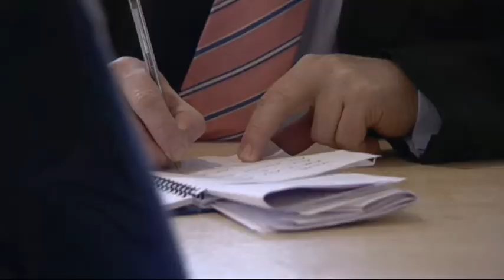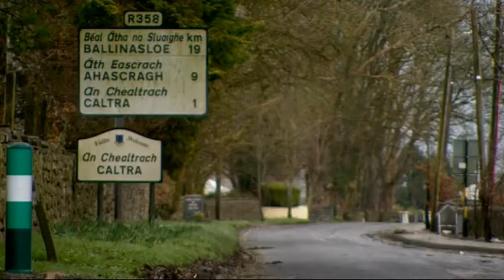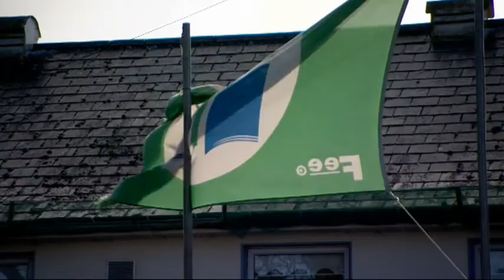Eamon Gilmore - Leader of the Labour Party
This profile of Eamon Gilmore TD was broadcast at the Labour Party conference in Mullingar on Saturday, March 28th, 2009